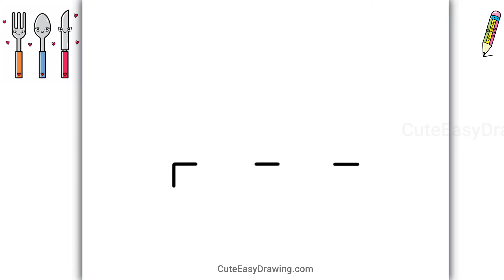How to Draw Fork, Spoon and Knife - Cute & Easy Drawing Step-By-Step for Kids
How to Draw a Cute Knife, Fork and Spoon Easy for Kids and Toddlers @CuteEasyDrawings
This drawing tutorial is step-by-step and uses simple shapes, so even the youngest artists can follow along.

Join the cedfansclub community for even more creative activities.

Important Note:
This video is protected by copyright. Please do not share or redistribute it without permission. If you'd like to share, please use the video link.

fun and easy drawing and coloring
cute drawing and coloring
chitra dekhkar
coloring pictures
color drawing video easy
painting
painting for beginners
paintings
drawing
how to draw
art
sketch
drawings
easy drawings
cute drawings
cool drawings
anime drawings
easy drawings step by step
color
coloring
chitrkla
chitrakala
coloring
coloring videos
easy art
art videos
chitra banana
kaise banate hain
painting videos
panting
sketching
pencil art
easy drawing
drawing drawing
cute drawing
simple drawings
drawing videos
simple drawing
drawing easy
drawing pictures
drawing video
Step by step drawing,
cute drawing,
drawing tutorial,
drawing easy,
drawing art,
drawing and coloring,
Draw,
Drawings,
Basic Drawings,
Simple Drawings,
Drawings Lessons,
Line Drawings,
Cute Drawings.
Easy Drawings,
Simple Drawings,
Kids Drawings,
cute drawing,
drawing tutorial,
drawing easy,
drawing art,
drawing and coloring,
Draw,
Drawings,
Basic Drawings,
Simple Drawings,
Drawings Lessons,
Line Drawings,
How to Color,
Cute Drawings.
Easy Drawings,
Simple Drawings,
Kids Drawings,
Dibujar,
Dibujos,
Dibujos básicos,
Como dibujar,
Dibujos Sencillos,
Cómo colorear,
Cómo colorear,
Dibujos bonitos.
Dibujos Sencillos,
Dibujos Sencillos,
Desenhar,
Desenhos,
Desenhos básicos,
Como desenhar,
Desenhos Simples,
Como colorir,
Como colorir,
Desenhos bonitos.
Desenhos fáceis,
Desenhos Simples,
Desenhos infantis,

Dessiner,
Dessins,
Dessins de base,
Comment dessiner,
Dessins simples,
Comment colorier,
Comment colorier,
Dessins mignons.
Dessins faciles,
Dessins simples,
Dessins d'enfants,

Disegnare,
Disegni,
Disegni di base,
Come disegnare,
Disegni Semplici,
Come colorare,
Come colorare,
Disegni carini.
Disegni facili,
Disegni Semplici,
رسم،
الرسومات،

चित्र,
आसान चित्र
सरल चित्र,
ड्राइंग क्लास,
रेखा चित्र,
कलर कैसे करे,
प्यारा चित्र।
आसान चित्र,
सरल चित्र,